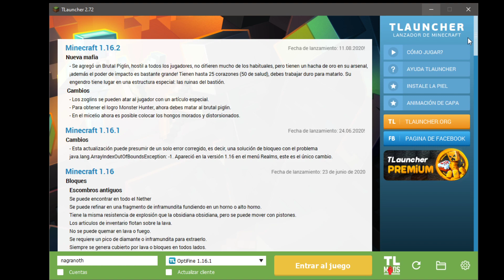[ES/EN] DBS Team /\ Reventando un par de chunks